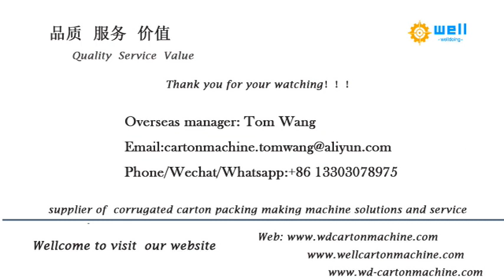High speed paper edge protector machine